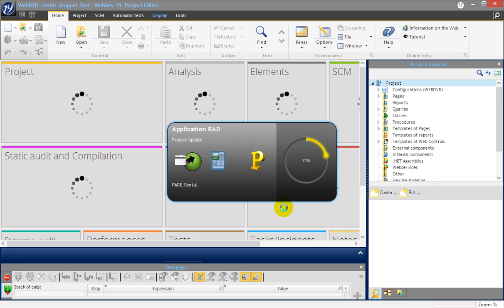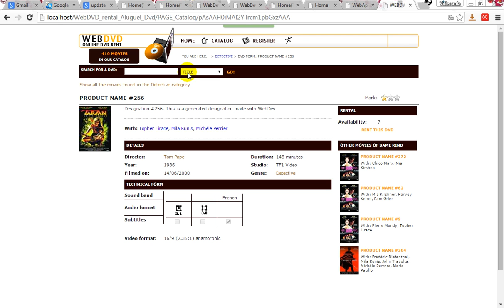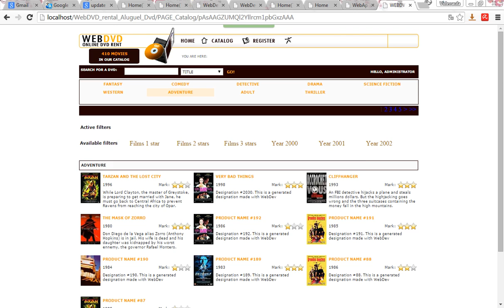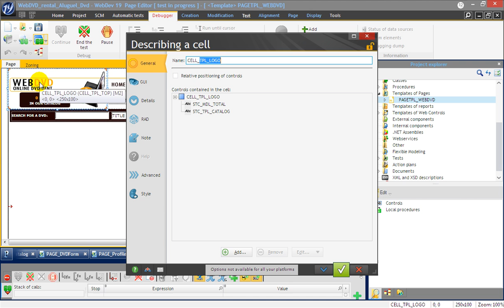aula 6082 webdev Criando site WebDVD rental aluguel de dvds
Bem vindos a mais um curso de Webdev.  Meu nome é Neri Neitzke, sou autor de 6.500 videoaulas. Já ministrei mais de 160 palestras em 8 países (Estados Unidos, Colômbia, Portugal, Angola, Moçambique, Cabo Verde, Guiné-Bissau e por todo o Brasi), entrem em contato para ter uma palestra pelo email ou pelo fone 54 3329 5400